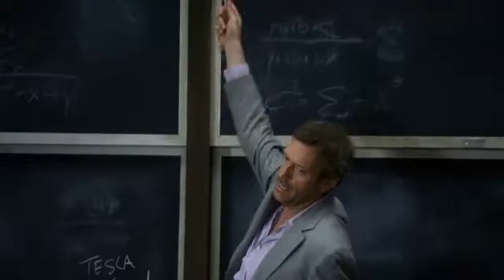House MD - Here is osama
House MD - S04E2 The Right Stuff.